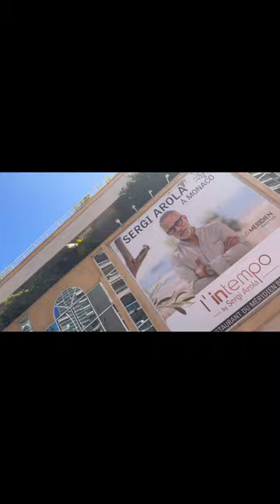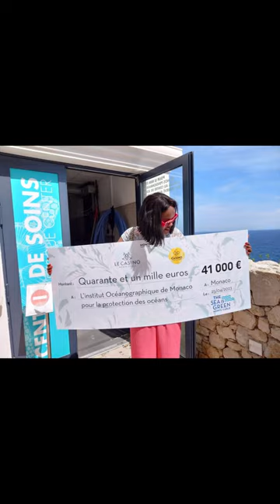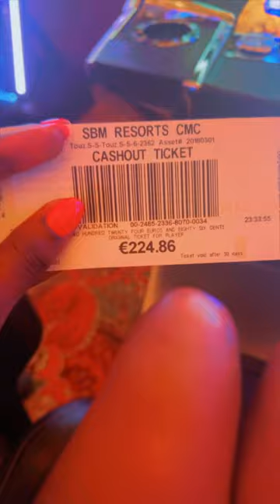MONTE CARLO: Birthday Vlog|Exclusivity|Panorama|Luxury|Nightlife. monaco lavish bucketlist#254🇰🇪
Come along with me on an extraordinary journey as I celebrate my 27th birthday in the lavish playground of Monaco in 2023. I feel incredibly fortunate to share this opulent and thrilling experience with you, as we indulge in luxury and create unforgettable memories together.